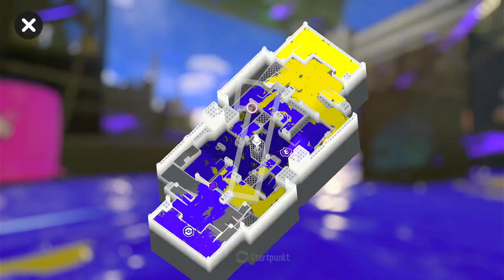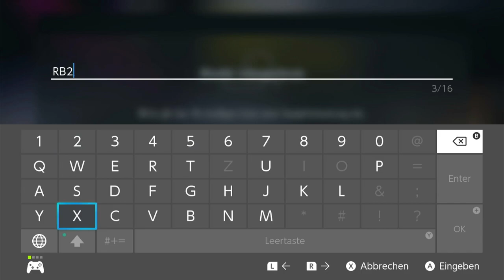Altansgamecrew24 - Splatoon 3 Live-Gameplay Salmon-Run, Ranked Mode, Team Salmon Run | 01.02.24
🦑 Willkommen zu Altan's Splatoon 3 Live-Session! 🎨🦑

🔫 Tauche ein in die farbenfrohe Welt von Splatoon 3, während wir uns in actiongeladenen Turf War-Matches und Ranked Battles stürzen. Begleite uns durch epische Schlachten, neue Waffen, und vielleicht sogar ein paar Siege!

🌐 Wann: 01.02.24 Tag 19:00-21:00 Uhr
🎮 Spiel: Splatoon 3
👥 Community-Spiele: Möchtest du mitspielen? Schließe dich einfach unserem Team an und kämpfe an unserer Seite!

📌 Ankündigungen:

🔔 Aktiviere die Benachrichtigungen, um keine weiteren Streams zu verpassen!
💬 Der Chat ist interaktiv! Teile deine Strategien, stelle Fragen oder tausche dich mit anderen Squids aus.

🎉 Unterstütze den Kanal:
Jeder Beitrag hilft, die Community zu stärken und zukünftige Inhalte zu verbessern.

🦑 Schwinge dich ins Gefecht, bedecke die Karte mit Farbe und erlebe gemeinsam mit der Community die bunte Welt von Splatoon 3! 🌈🎮